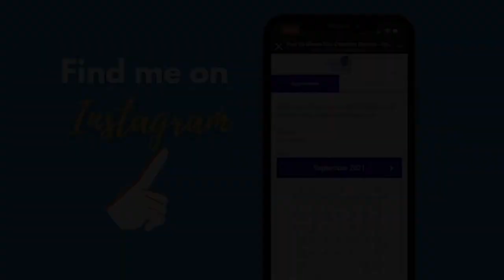Getting intimate about my business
The most stark contrast between future me and current me is this. I am barely scratching the surface of being known. I am revered in small circles. I am trickling my way into the awareness of those who need me. But that’s about to change. I am about to bust through the floodgates. I’m going to come bursting onto the scene. And the impact is going to make waves. People will see themselves and their own possibilities in mine. The ripple effect will be massive - as new leaders emerge through my mentorship.

Okay - We’re almost a month into Q2 - and I want to update you on my 2023 words of the year and how they’re shaking out.

A few weeks ago I talked about “SOLD OUT”, the words I chose to put on my ring. If you haven’t, go listen to that episode. It was so powerful that the focus created the result of SOLD OUT for the first time!

Now, I also don’t like rules so I chose another word: INTIMATE.